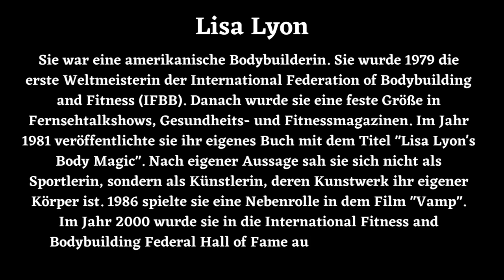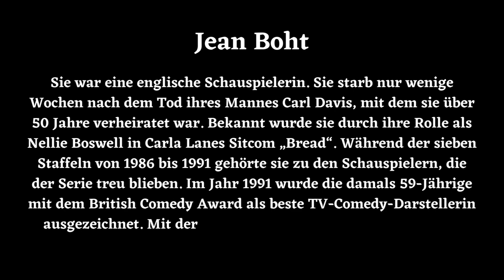Kürzlich verstorbene Prominente 2023 - Violeta Mițul I Lisa Lyon I Jean Boht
Es ist egal, zu welchem Zeitpunkt man einen Menschen verliert, es ist immer zu früh und es tut immer weh.